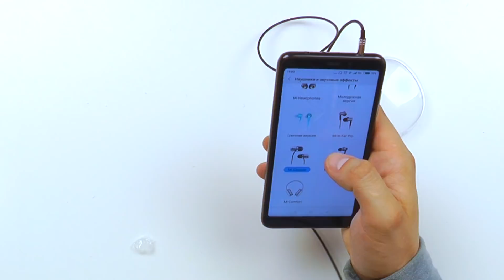20 ВЕЩЕЙ С АЛИЭКСПРЕСС!